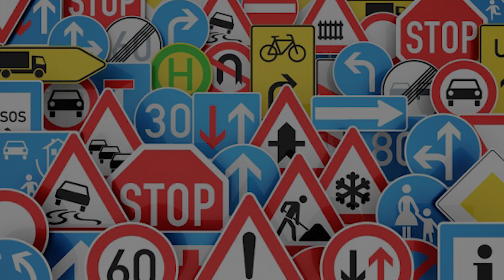Pixelworlds l Sign MiddleMan Must Watch (No Tax???)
Like to  help more players to trade there clan world by safety and without taking tax, just to support,
Leave Like to support.